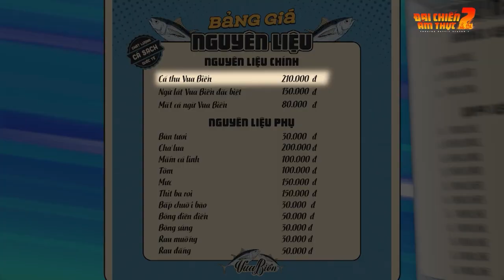Vũ Hà trả giá từng cắt vẫn hố, SuSu bị hăm doạ vì hét giá | Đại Chiến Ẩm Thực | Tập 4 | Bestcut